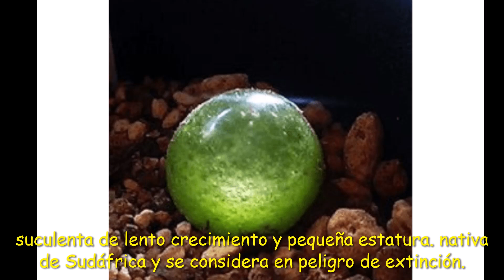Las suculentas mas raras del mundo.The rarest succulents in the world.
The rarest succulents in the world. te invito a descubrir las suculentas mas hermosas y raras del mundo.